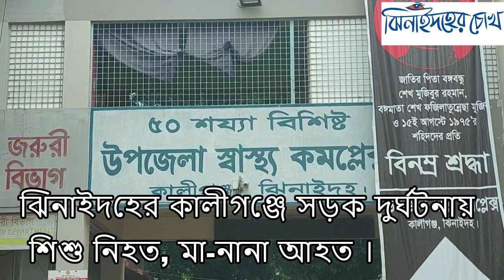ঝিনাইদহ কালীগঞ্জে পিকআপ ভ্যানের ধাক্কায় মায়ের কোল থেকে পড়ে শিশু । Jhenidah Kaligonj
ঝিনাইদহের কালীগঞ্জে পিকআপের ধাক্কায় মায়ের কোল থেকে ছিটকে পড়ে চাকায় পিষ্ট হয়ে সিজান নামে দেড় মাসের শিশু নিহত হয়েছে। এ সময় আহত হয়েছেন মা শান্তা খাতুন ও নানা আবুল কালাম।
শুক্রবার সকালে উপজেলার মেইন বাসস্ট্যান্ড এলাকায় এ ঘটনা ঘটে। নিহত সিজান উপজেলার ছোট শিমলা গ্রামের শিহাব হোসেনের ছেলে।
কালীগঞ্জ থানার ওসি আব্দুর রহিম মোল্লা জানান, সকালে শিশুটির নানার মোটরসাইকেলে করে চিকিৎসকের কাছে যাচ্ছিলেন মা শান্তা খাতুন। পথিমধ্যে ঝিনাইদহগামী একটি পিকআপ মোটরসাইকেলটিকে ধাক্কা দেয়। এ সময় মা ও কোলে থাকা শিশুটি রাস্তার উপর পড়ে গেলে দ্রæতগামী পিকআপটি শিশুটিকে পিষ্ট করে পালিয়ে যাওয়ার চেষ্টা করে। ঘটনাস্থলেই শিশুটির মৃত্যু হয়। স্থানীয়রা আহত দুইজনকে উদ্ধার করে কালীগঞ্জ উপজেলা স্বাস্থ্য কমপ্লেক্সে ভর্তি করে। এ ঘটনায় পিকআপ ও চালককে আটক করেছে পুলিশ।